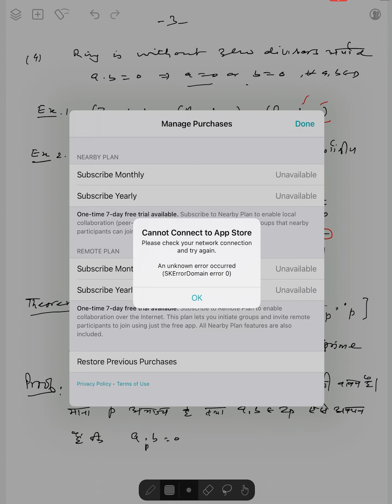B.Sc. III Ring Theory I it’s’ Properties, Lecture-3 By: Dr. S.k. Bissu